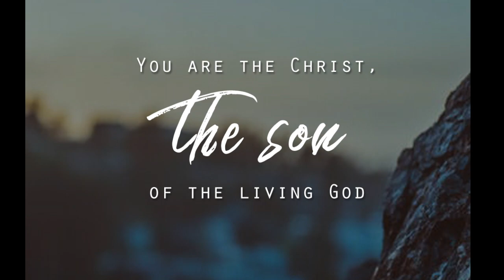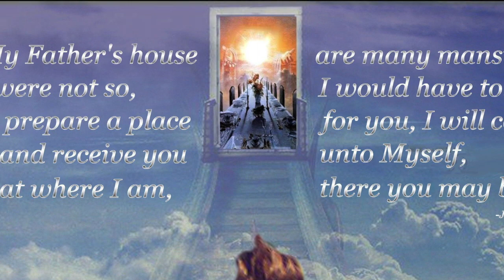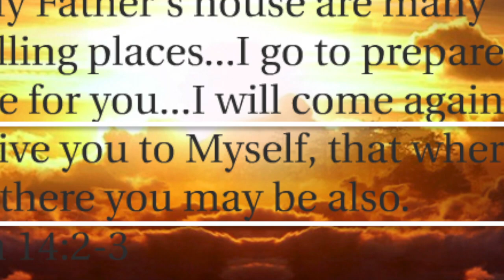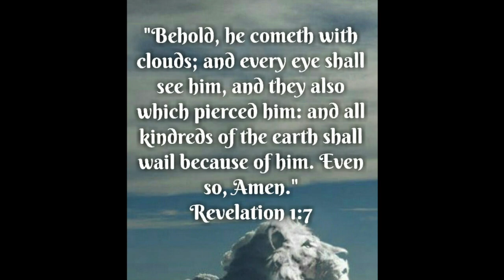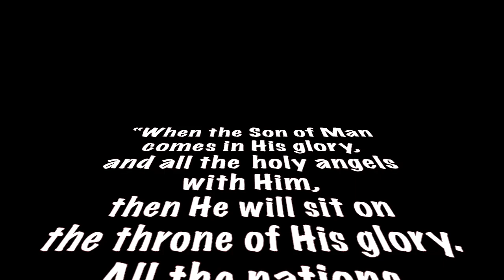HIS GLORY, I SHALL SEE ~DAVID MAMAKWA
THIS SONG VIDEO IS ABOUT THE NEXT BIBLE TIMELINE EVENT--THE RAPTURE!
YOU'RE EITHER READY TO RECEIVE JESUS' REWARD OR (ACCORDING TO JOHN 3:18) YOU'RE ALREADY CONDEMNED.
AS FOR ME, I'M READY!